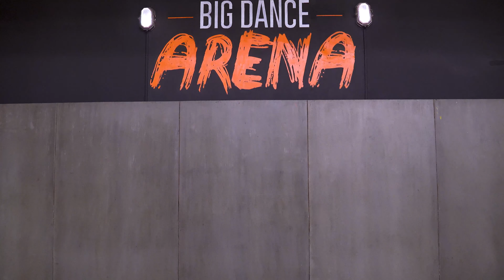Deewana Hai Dekho Dance Video | Alka Yagnik & Sonu Nigam | Shaanu I Big Dance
Regular class & PDSP Enquiries -
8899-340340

Choreography - Shaanu Sharma
Original Music - Deewana Hai Dekho-Alka Yagnik & Sonu Nigam
Shot & Edit  - Gairik